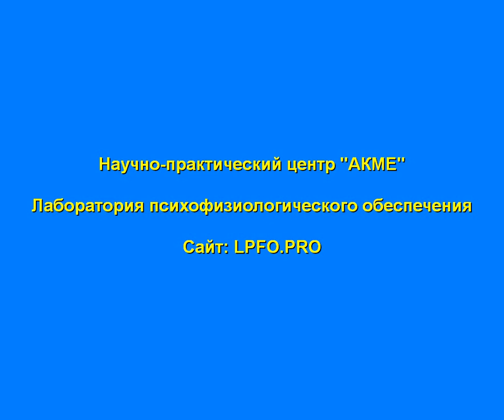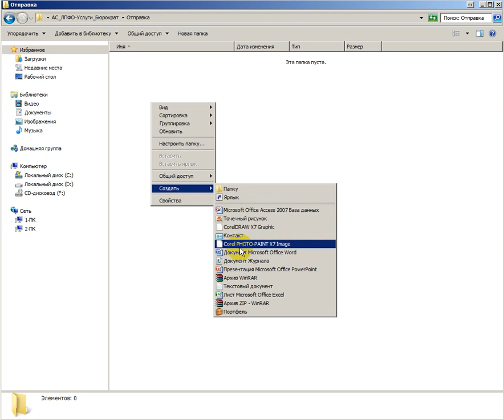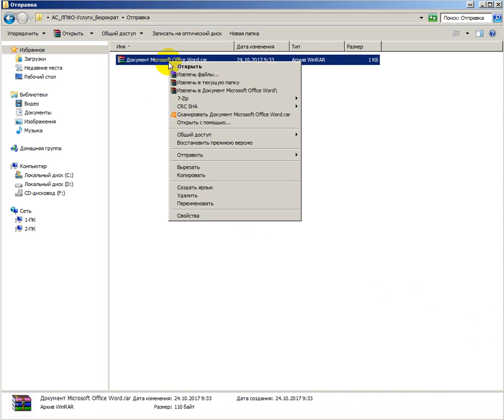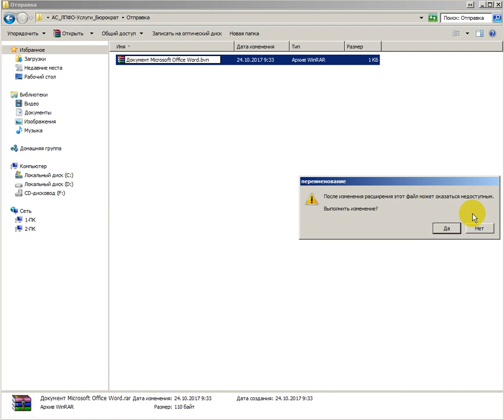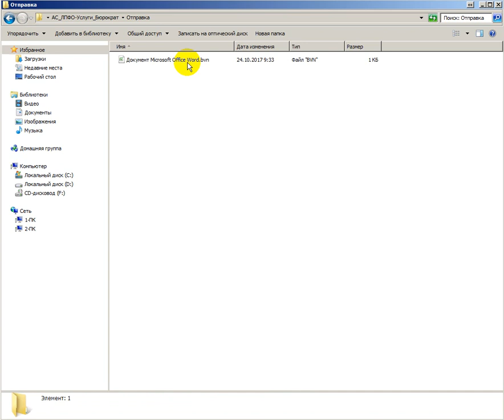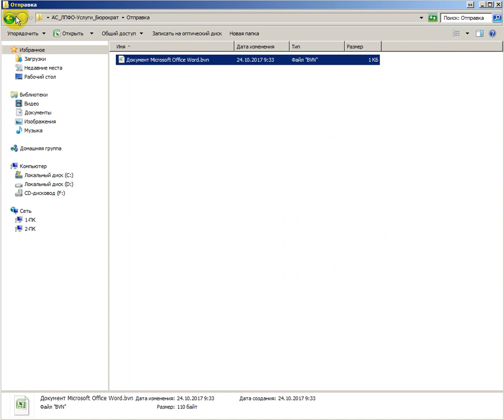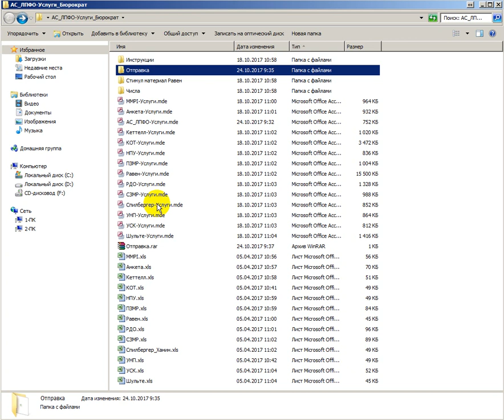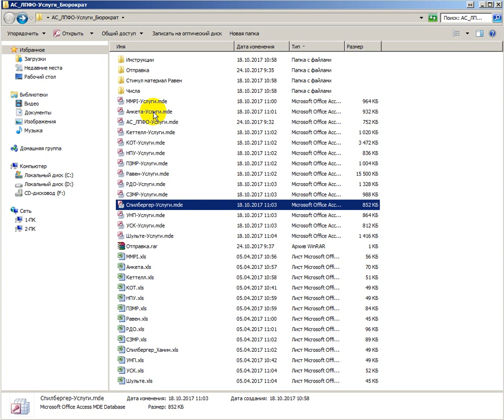Прохождение психофизиологического обследования